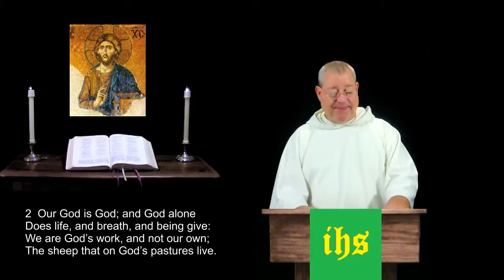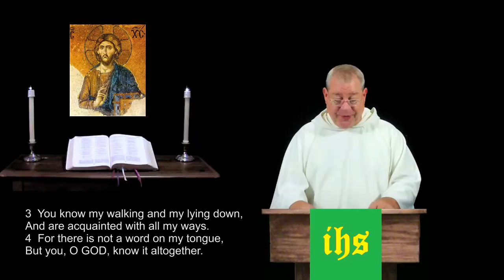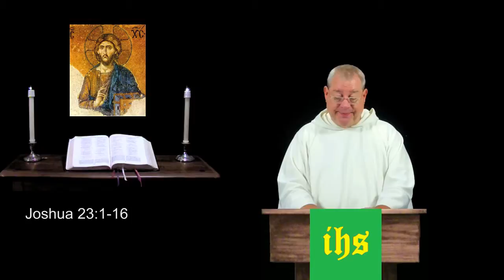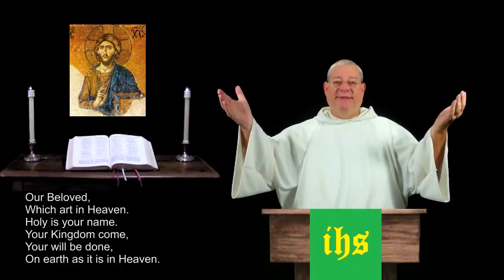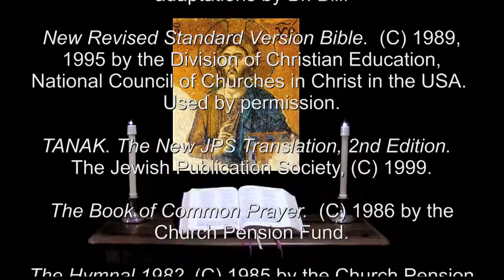26 Jul 2014 Saturday Evening Prayer